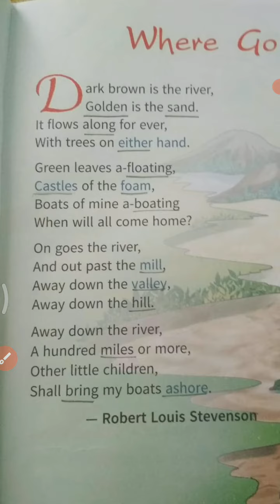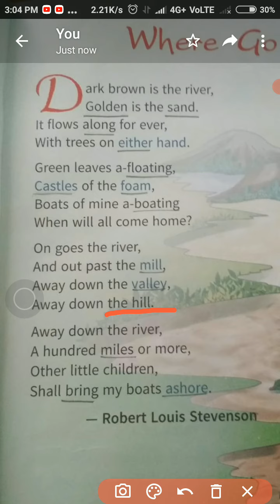Cl 4th || Sub Eng.|| Poem || Where Go The Boats || Dictation